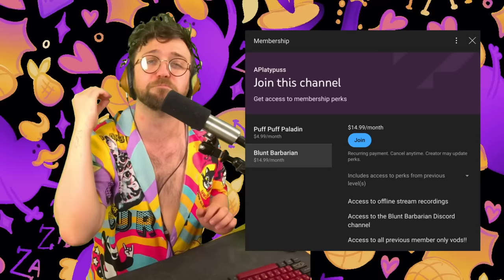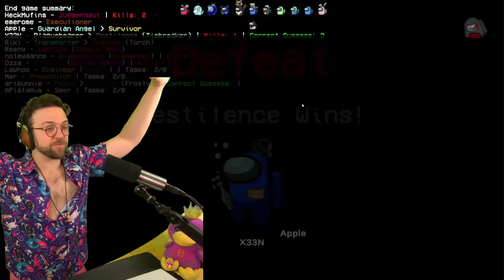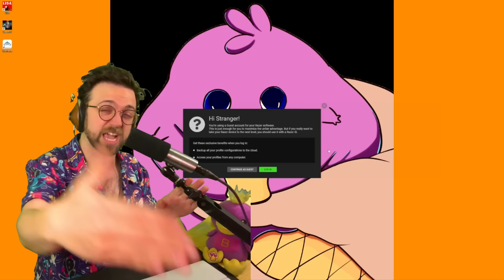I GOT THE BANNED AMONG US ROLE??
➤ Timestamps
0:00 - Intro
0:25 - Engineer
11:02 - Venerer
19:41 - Executioner
31:30 - Morphling
43:31 - Seer
53:00 - Tracker
58:10 - Tracker 2